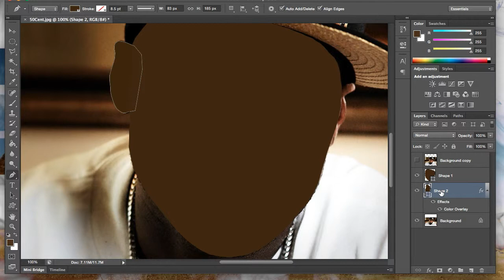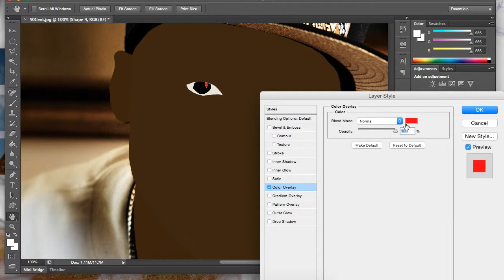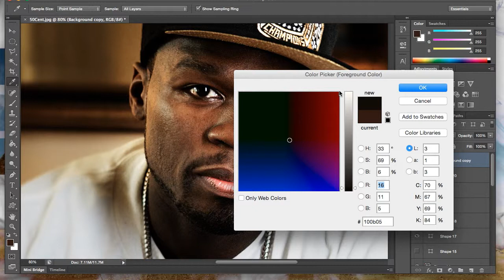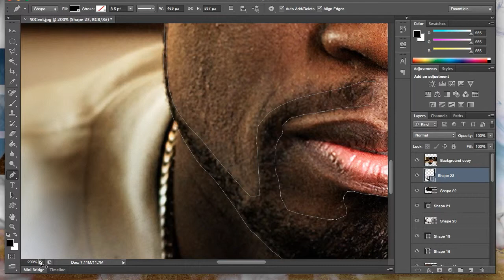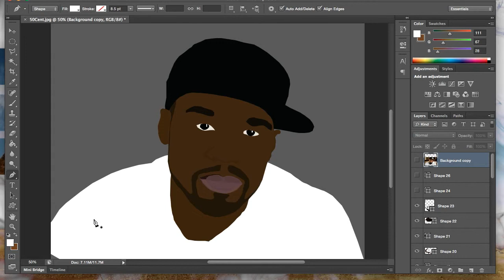How to Make a CarToon "50cent" [5]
Creating a Toon Image using the Pen Tool in Photoshop.